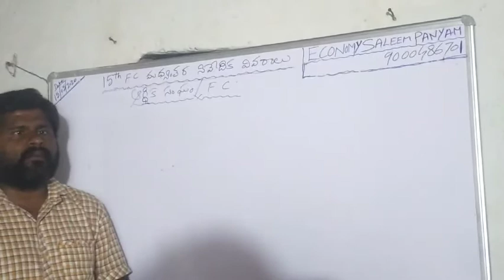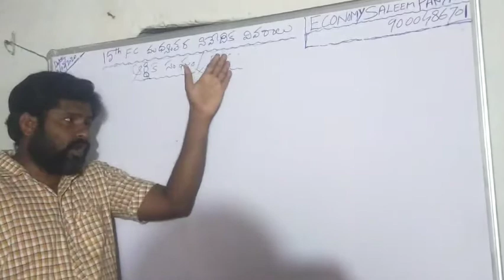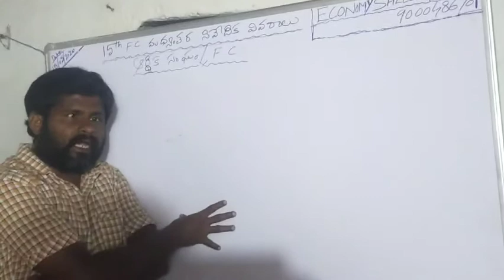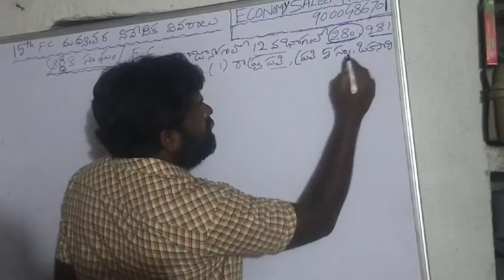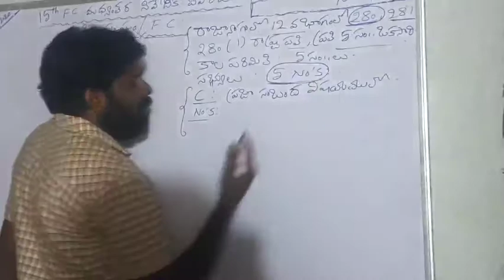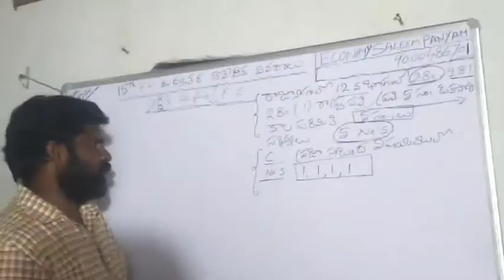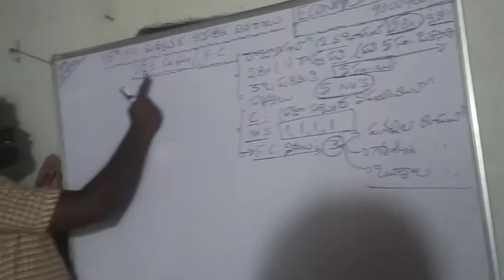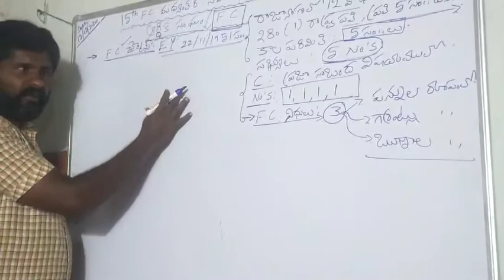Finance commission - 1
Group - 1,2,3,4,, DSC, RRB, SI and all Competitive Exams